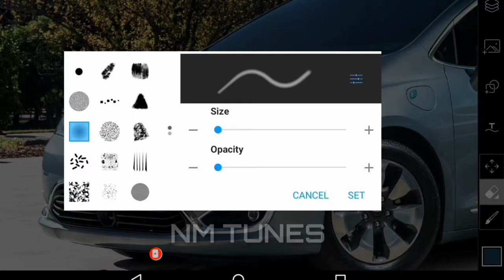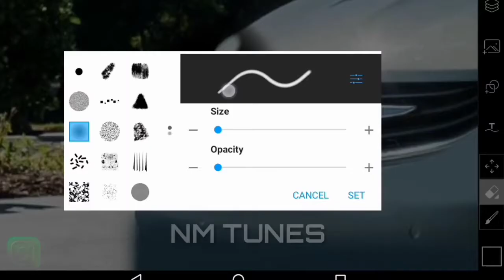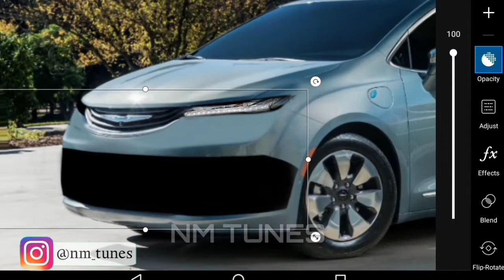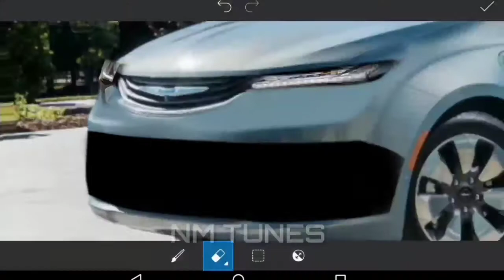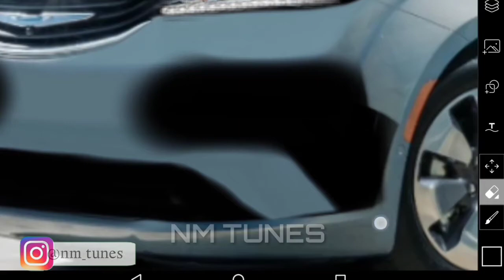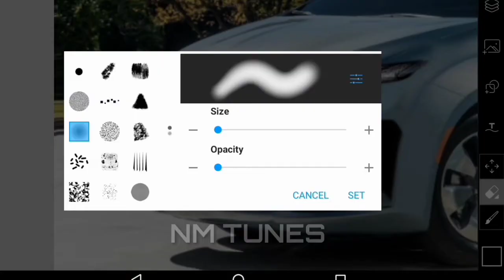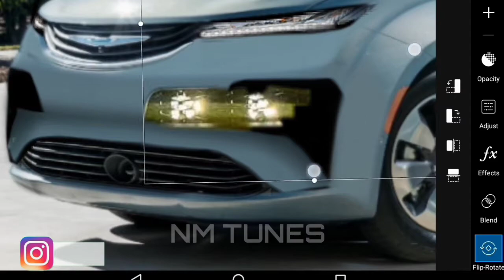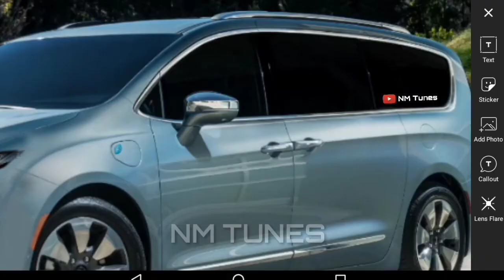2021 Chrysler Pacifica hybrid - redesign || redesign pacifia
Hello guys